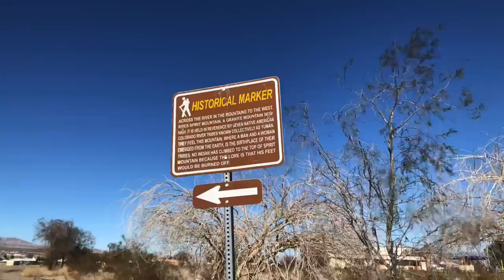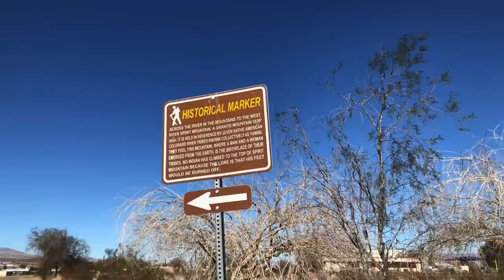7 MEALS FOR $7 (Takes 1 minute to prepare)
K.I.S.S. Keep It Simple Stupid. Super easy meal made for less than $1 per person, and it makes 7 of them. Here is what it is and how it's made.

If you are interested in daily blogs, additional videos of my personal life as well as a place where I interact with my patrons on a daily basis, I am also on Patreon.com/PrepperPrincess.